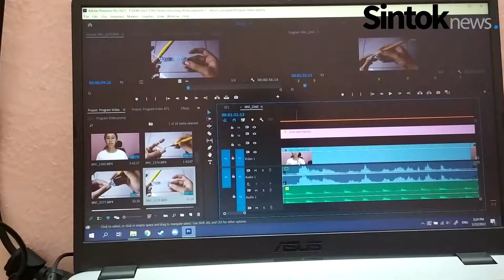BTS of CROCHET STARTER PACK – A CROCHET TUTORIAL FOR ABSOLUTE BEGINNER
An insight of how "Crochet Starter Pack - A Crochet Tutorial for Absolute Beginner" is made.

Lee Sin Wei 269588